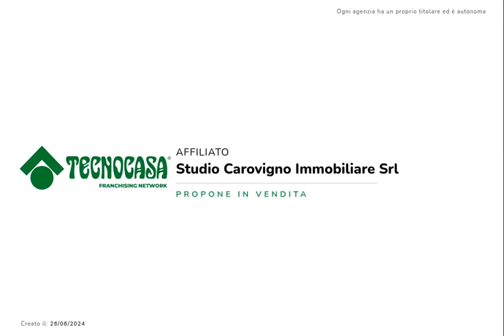Palazzina in vendita Carovigno, Via C. Prampolini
CAROVIGNO - VIA PRAMPOLINI

Palazzina in vendita con tre appartamenti e un AMPIO box auto comune.

Ogni appartamento offre spazi ben distribuiti, con cucina, camere da letto e servizi. La struttura è dotata di un box auto condiviso per comodità e sicurezza.

PIANO TERRA ingresso indipendente

Appartamento di ca 118 mq. composto da ingresso soggiorno, tinello abitabile, cucina che accede ad esclusivo giardino retrostante.

DUE ampie camere da letto, un comodo ripostiglio ed un bagno.

PRIMO PIANO ingresso indipendente

Appartamento di circa 137 mq. composto sa ingresso, ampio soggiorno con balcone, tinello anitabile, cucinino con camino, due ampie camere da letto, un ripostiglio ed un bagno terrazzino a livello.

BOX AUTO

111 mq. ca di box, ampio ed utilizzabile in diversi modi.

Contattaci per ulteriori dettagli e prenotare una visita.

Ci trovate sul web come Gruppo Tecnocasa Carovigno, mettete un mi piace!